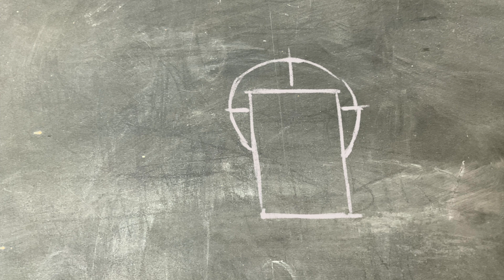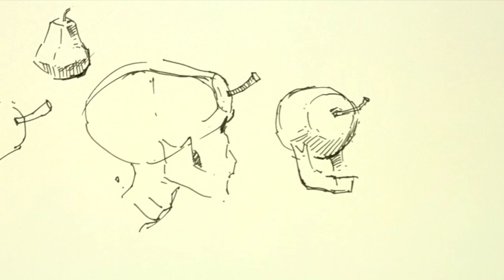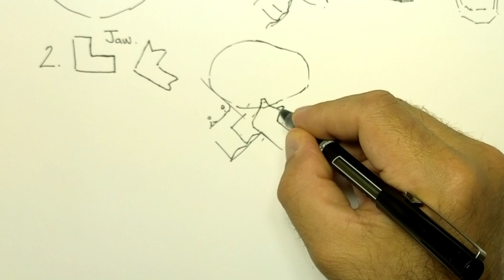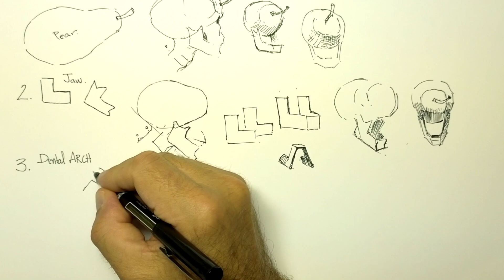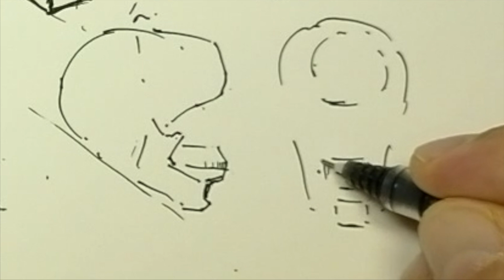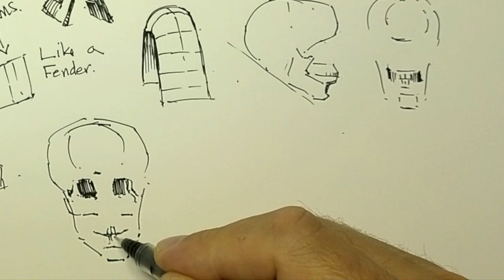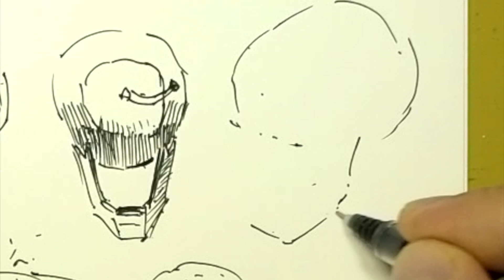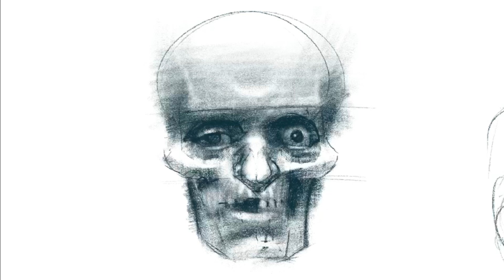Lesson 10 w sound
Have yo uever wanted to draw the head and been told to memorize the skull. So you start to study the skull and find yourself overwhelmed by the many parts, shapes, details. I have. I made this video as a way for the beginner to approach the morphology, a fancy way of saying, shapes of the skull. The ways I am teaching work well for me and I hope they work for you too.
How to draw; Skull anatomy, eye sockets, mouths, Jaw, upper and lower, Cheekbones .